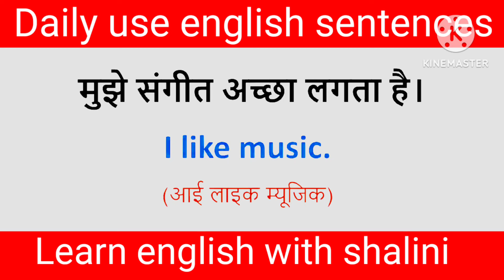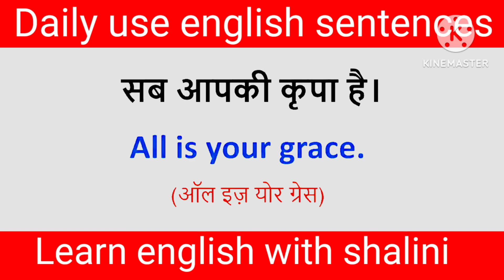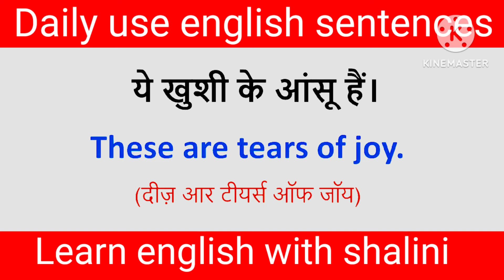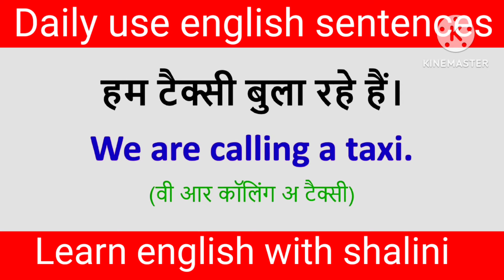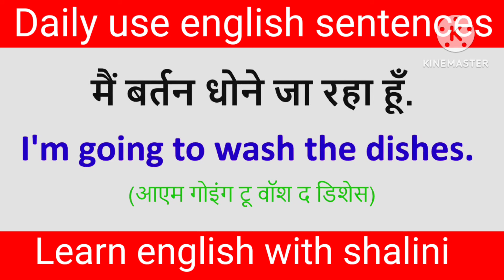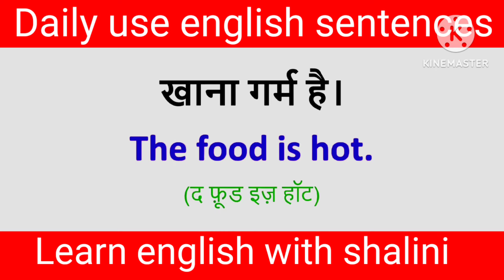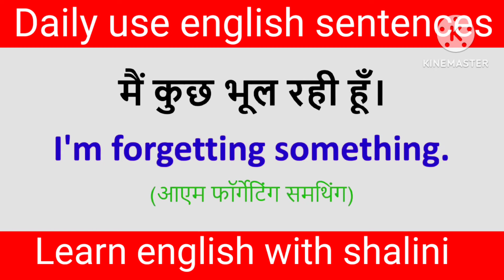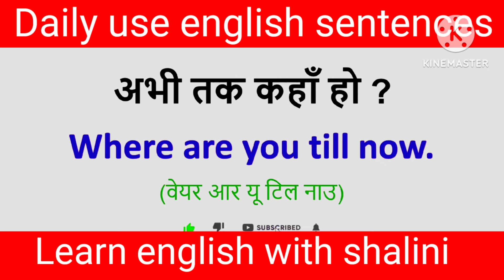🌀Daily use English Sentences|English conversation